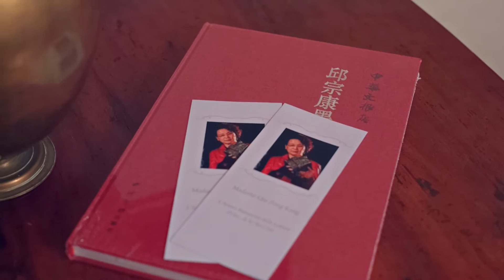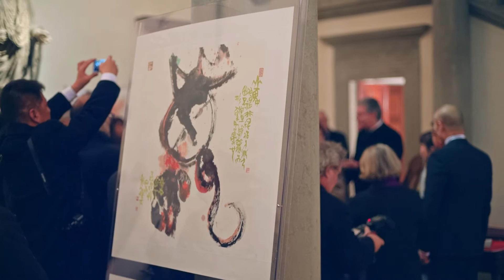Cerimonia a Palazzo Gondi, FIrenze